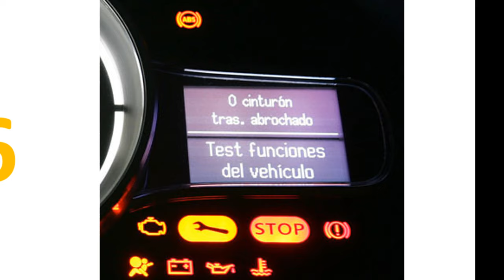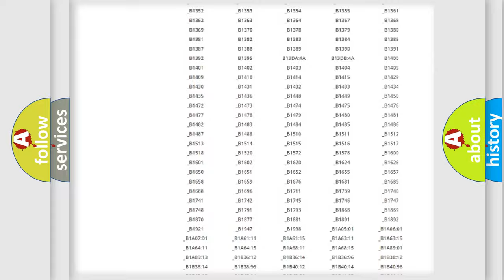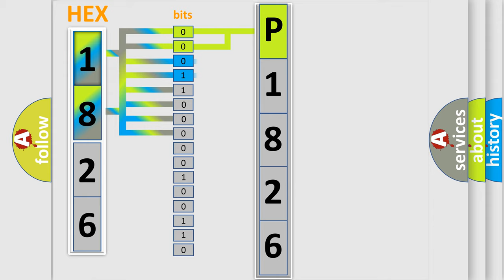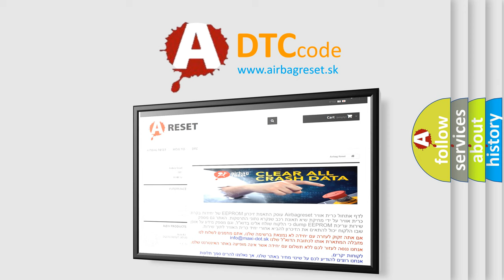DTC Pontiac P1826 Short Explanation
Contents:
0:21 Basic DTC analysis according to OBD2 protocol standard.
1:48 Insight into programming
2:58 A diagnostically understandable description of the Diagnostic Trouble Code
3:05 Basic error definition

Make:
Pontiac
Code:
P1826
Definition:
ECU Fault: Gate Driver SPI Communication Error - Event Information
Description:
This DTC sets when the DTCM detects an internal gate driver fault.
Cause:
Drivetrain Control Module (Dtcm)